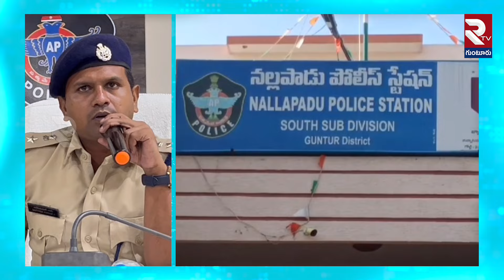బోరుగడ్డ అనిల్ పై 17 కేసులు | Guntur SP Press Meet After Borugadda Anil Kumar Arrest | RTV